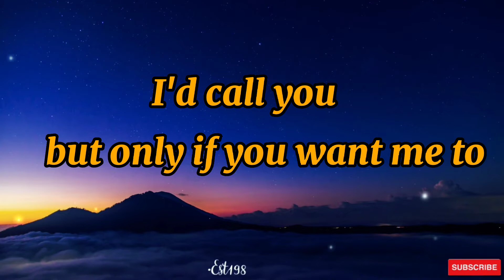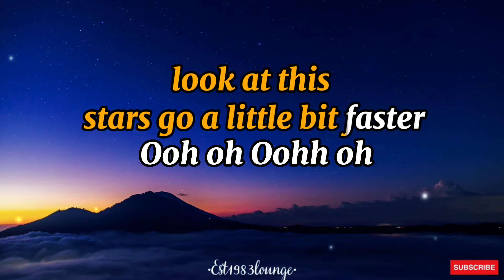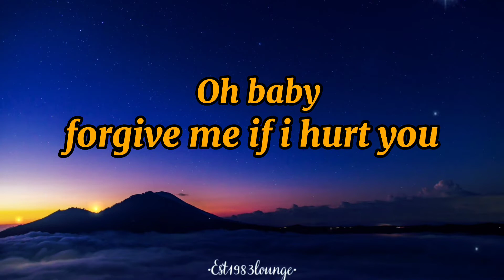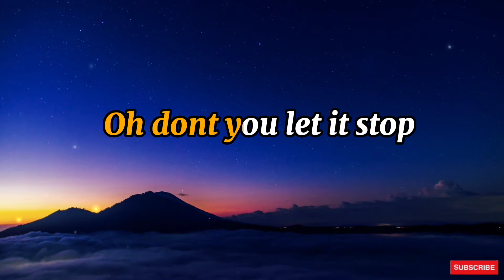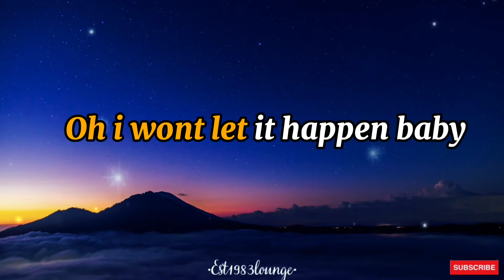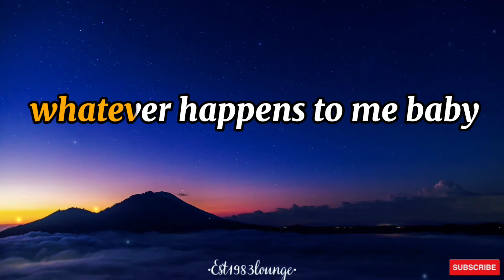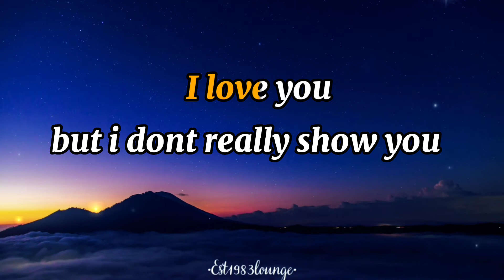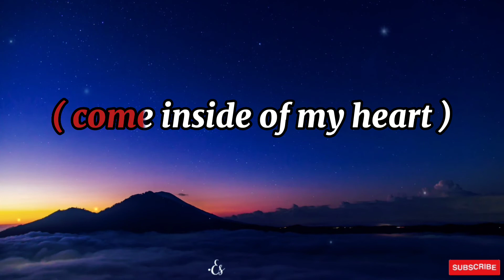Come inside of my heart • IV of spades || Karaoke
Artist: IV of spades
Music Tittle: Come inside if my heart